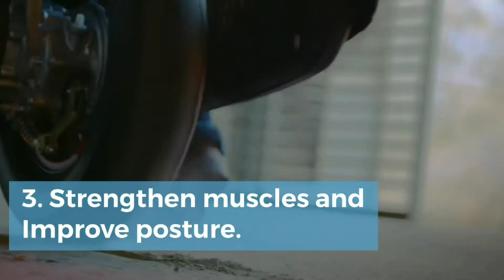Why should a woman ride a bike? - The Benefits - Yamaha Casessination Task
This video was made to raise awareness of the Bangladeshi Female Biker community about the importance of riding motorbikes and scooters, as a woman.

Team Members:
1. Ahnaf Tahsin Rafi
BBA General : Bangladesh University of Professionals
2. Sadab Sifar
Computer Science : BRAC University
3. Naveed Adnan
IBA : University of Dhaka

The task as assigned on Yamaha Casessination 2020, Powered by Pavan. Casessination is a flagship Business Case Competition of BizBee, BRAC U Business Club.